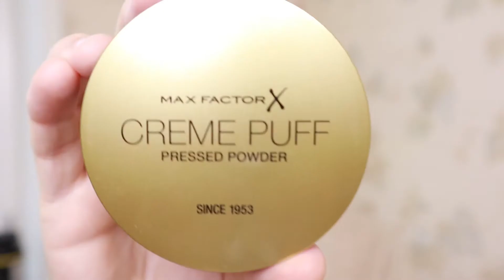Школьный макияж 4 продуктами(косметикой Max Factor)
Много вариантов я видела макияжа в школу и каждый раз хотелось орать. То стрелищи нарисуют, то смоки рыжий блестящий. Ощущение такое, что учились не в школе, а в борделе каком-то. Какие смоки ,какие стрелы?Это школа!!!Вы показываете макияж для юных девчонок, школьниц!!!
Я показываю настоящий школьный макияж, используя только 4 продукта из бюджетной марки Max Factor. Его повторить лекго!